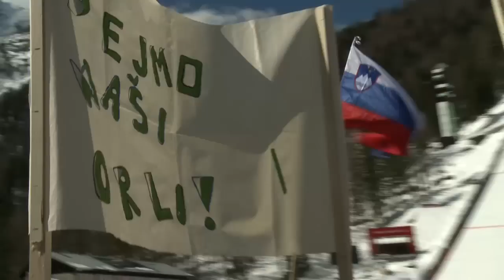Infodrom: Planica, pogovori